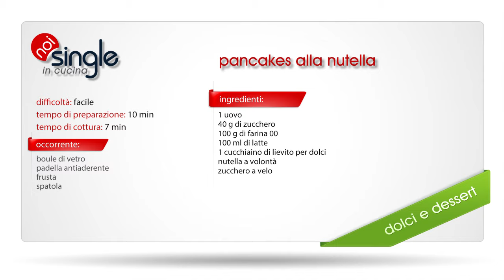Pancakes alla nutella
Il pancakes è un dolce tipico della colazione americana. Sono delle frittelle che somigliano molto a delle frittatine dolci o a delle omelette. Molte sono state le varianti nel corso degli anni e, non ultima, anche quella alla nutella. I pancakes alla nutella sono farciti di nutella all’interno della stessa frittella, e non come i normali pancakes, che vengono farciti a strati.
Questo è un dolce perfetto per una merenda o per una colazione sostanziosa.

Difficoltà: facile
Tempo di preparazione: 10 min
Tempo di cottura: 7 min
Costo: basso

Ingredienti:
1 uovo
40 g di zucchero
100 g di farina
100 ml di latte
1 cucchiaino di lievito per dolci
zucchero a velo
nutella a volontà

Procedimento:
Creiamo la pastella per i nostri pancakes alla nutella sbattendo un uovo con lo zucchero, fino a renderlo spumoso. Possiamo usare anche uno sbattitore elettrico con le fruste.
Ora uniamo un cucchiaino di lievito alla farina e, con una forchetta, misceliamo le polveri per unirle meglio e per fare in modo che il lievito sia ben distribuito.
Poco per volta, aggiungiamo la farina con il lievito all’uovo sbattuto, meglio usare un colino per setacciarla, questo impedirà il formarsi dei grumi.
Ora possiamo diluire l’impasto con il latte. Se possibile, usiamo il latte a temperatura ambiente.
Lo versiamo a piccole dosi per fare in modo che, la pastella per i pancakes alla nutella, risulti morbida e cremosa. Se vediamo che diventa troppo liquida, non aggiungiamo altro latte.
Lasciamo riposare la pastella per alcuni minuti e intanto, mettiamo un padella antiaderente sul fuoco. Con pochissimo olio cospargiamo la superficie.
Versiamo un mestolino di pastella nella padella e, con il dorso del mestolo, lo allarghiamo dolcemente. Lo lasciamo cuocere per un paio di minuti prima di mettere un generoso cucchiaio di nutella al suo centro! La facciamo colare dall’alto per non toccare l’impasto che si attaccherebbe al cucchiaio, rovinando il nostro pancakes!
Lasciamo cuocere qualche minuto e andiamo ad aggiungere mezzo mestolino di pastella sopra alla nutella.
Rigiriamo il pancakes e lasciamo cuocere ancora pochi istanti.
Lo raccogliamo con una spatola e lo aggiungiamo sopra a quelli preparati prima, per ottenere una torta di pancakes.
Spolveriamo con dello zucchero a velo e, come tocco finale, ricopriamo i pancakes con fili di nutella!
Con questo impasto riusciamo ad ottenere circa 4 pancakes alla nutella.

Per altre info e novità potete seguirmi anche sulla pagina facebook o sul profilo instagram